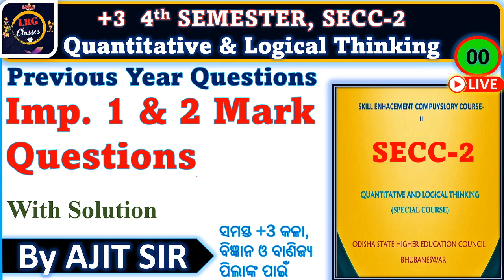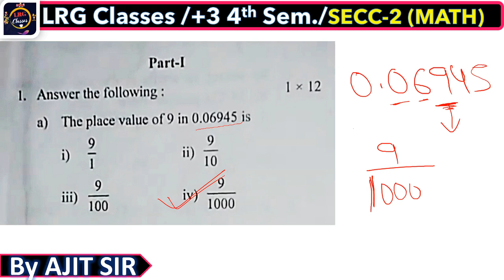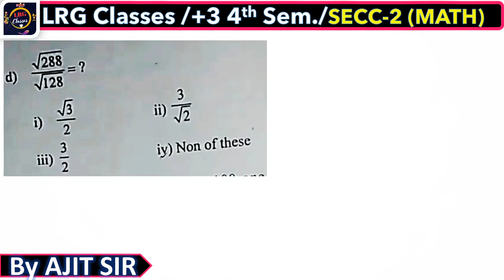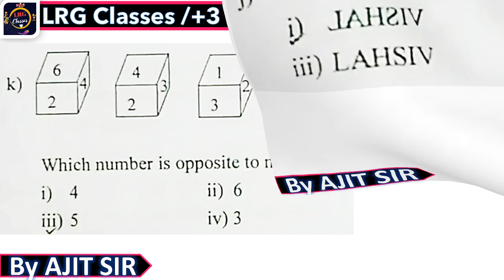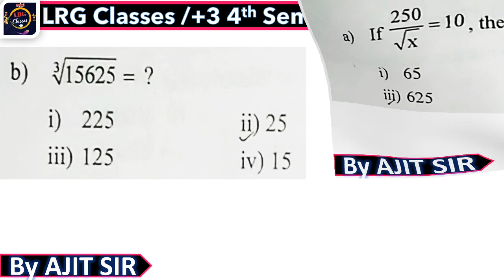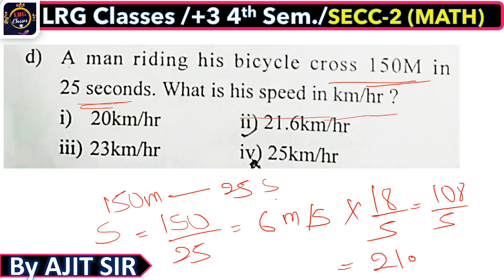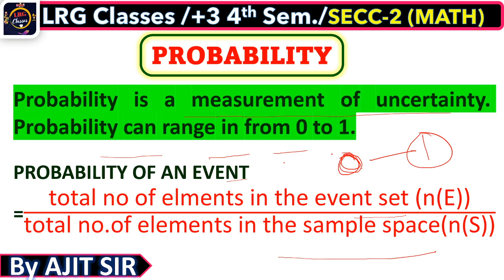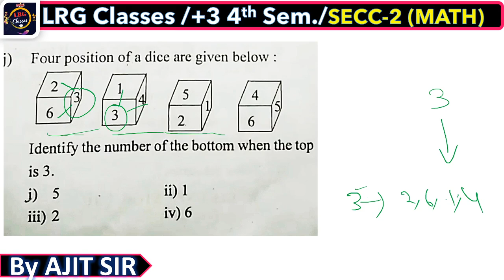QLT IMPORTANT 1 & 2 MARK QUESTIONS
QLT IMPORTANT 1 & 2 MARK QUESTIONS | CLASS-34

This video contains :
👉 QLT 1 MARK SELESTION QUESTIONS
👉 QLT 2 MARK SELESTION QUESTIONS
👉 skill enhancement compulsory class
👉 Quantitative and logical thinking classes
👉 +3 compulsory clases for arts science & commerce students

1.- JOIN OUR TELEGRAM Group FOR

2.- JOIN OUR TELEGRAM Group FOR
👉 Odisha D.El.Ed (CT) B.Ed. 2022
👉 OTET OSSTET